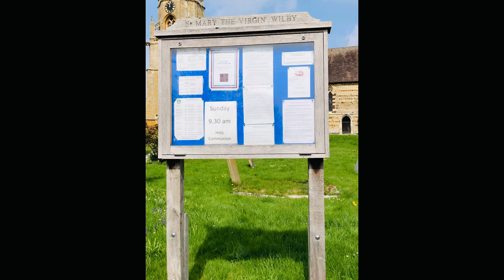St Mary the Virgin church Wilby Northamptonshire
Wilby St Mary the Virgin church Northamptonshire